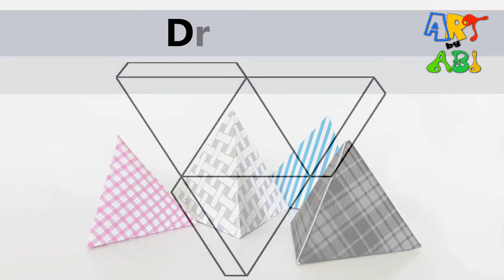Tetrahedron | how to make 3D triangle | triangle 3D shape | gift pack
i made 3d triangle gift pack
material
1-Chart paper
2-Gift wrapping sheet
3-Glue
4-Scale
5-Compass